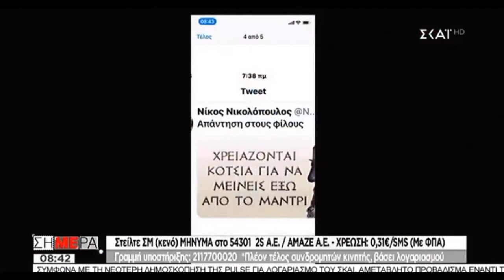25.1.19 Πρ. Δύναμης Ελληνισμού: Δεν υπάρχει περίπτωση επιστροφής ή στήριξης των ΑΝΕΛ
Ο Πρόεδρος του κόμματος Δύναμη Ελληνισμού και ανεξάρτητος Βουλευτής Β Πειραιά  κ. Δημήτρης Κ. Καμμένος προσκεκλημένος στην  εκπομπή "Σήμερα"  στο ΣΚΑΙ με τους Δημήτρη Οικονόμου και Μαρία Αναστασοπούλου στις 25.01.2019